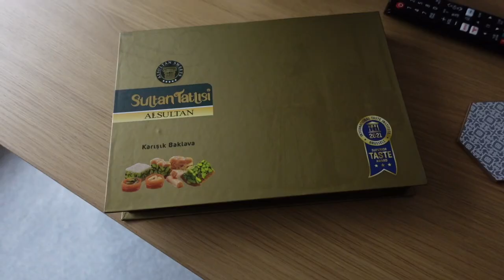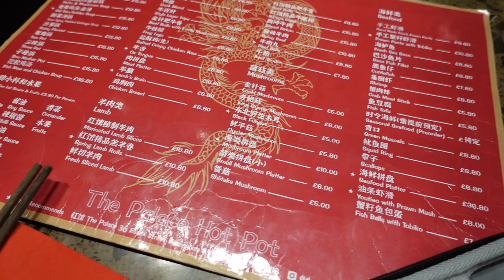Trying HALAL CHINESE HOT POT - SPICY & EXTREME HOTPOT!! - China Town, Birmingham 🇬🇧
📍红馆 The Palace Hotpot, 36-38 Essex St, Birmingham B5 4TR

When in the Chinese Quarter of Birmingham, you must try this place for Chinese hot pot! 🇨🇳

Hot pot is essentially a large pot filled with the broths of your choice and from there, you then order multiple meats, veg, fish, etc and then cook it in your broth. It is definitely a very social and sharing way to eat! This is a brand new discovery for me and I will take you all through the adventure in my video!

00:00 Intro
01:17 The Palace Hotpot
14:35 Outro